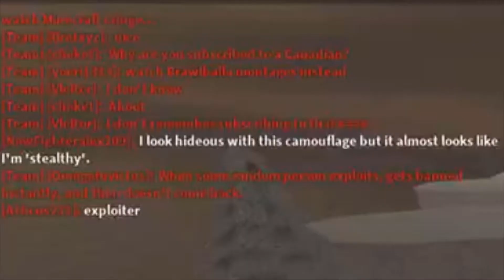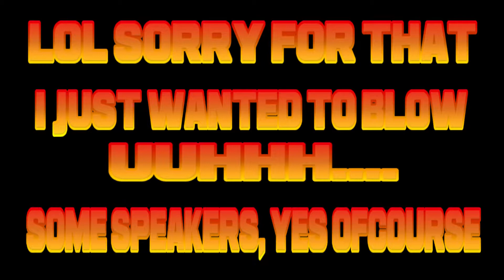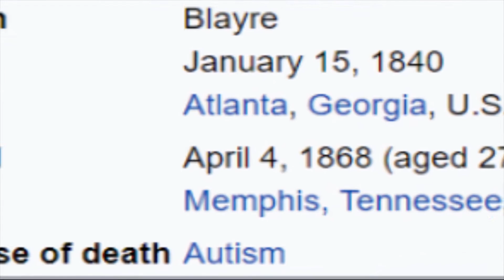This Is Totally Not A Random Exploit Video - Roblox [C.S.A.] HQ Random Moments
This is just a random video I've been working on for quite a while now. I hope you guys enjoyed it!

PS: Blayre you smell ;)
Jk love you though buddy